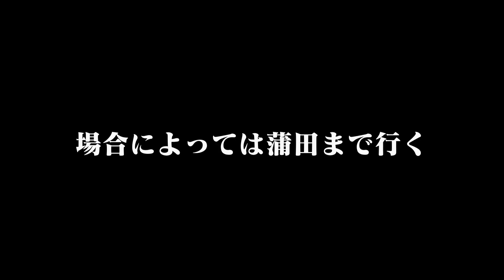【未公開】美女の寝巻き姿が見たい・・・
NON STYLE井上が夜の街に繰り出して
パジャマ姿を見せてほしいとおねだり。
ハンター井上の頑張りを御覧ください。